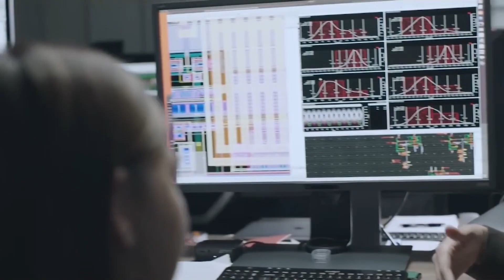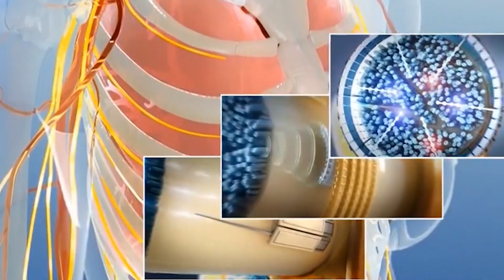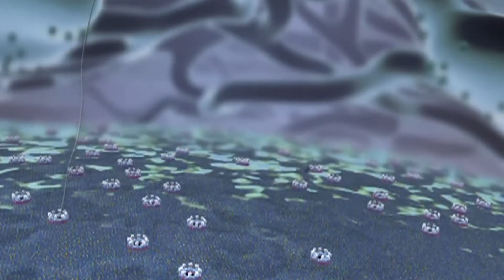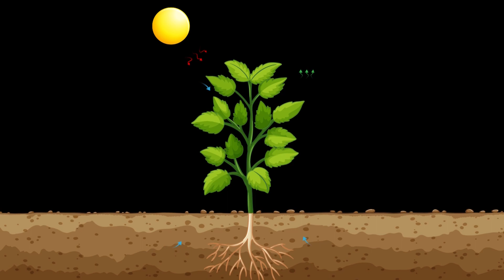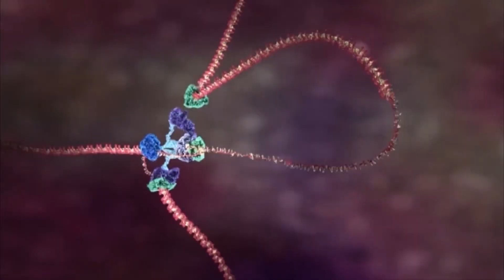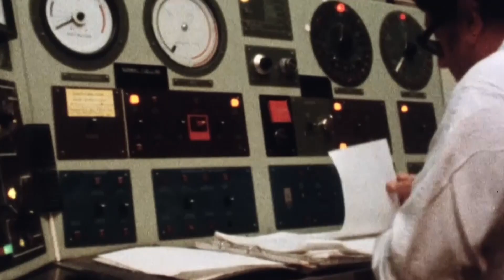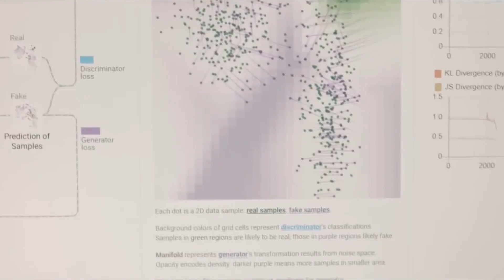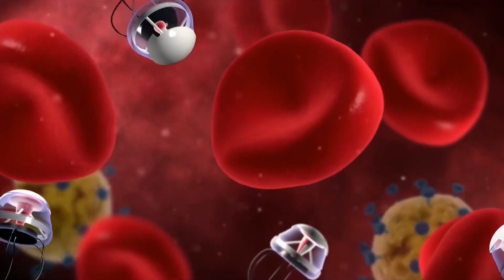I Spent 30 Days Exploring Emerging Technologies and Discovered the FUTURE!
From brain-like AI to shape-shifting materials, the future is filled with groundbreaking technologies that will change everything we know! 🌐 In this video, we explore 20 revolutionary innovations that will transform every aspect of our lives. Whether you're a tech enthusiast, a futurist, or just curious about what's next, this is the video for you!

We dive into exciting concepts like:

🧠 Neuromorphic Computing – Computers that think like human brains
🖨️ 4D Printing – Objects that self-assemble and adapt
🌍 Quantum Sensing – The most precise sensors ever imagined
⚡ Bioelectric Medicine – Curing diseases with electrical pulses instead of pills
🚀 Hypersonic Travel – Cutting trips across the globe to under an hour
And that's just the beginning! Discover how brain-computer interfaces, artificial photosynthesis, and fusion power will redefine energy, medicine, and even space exploration. 🚀